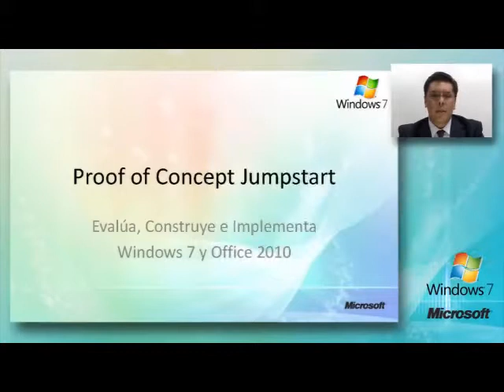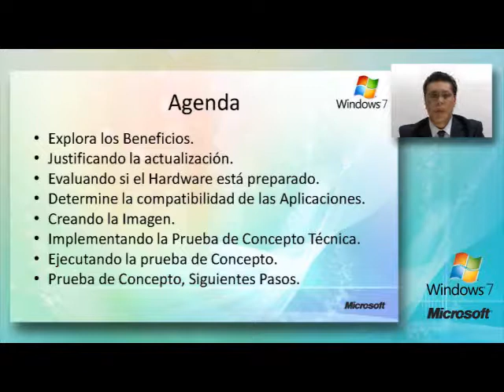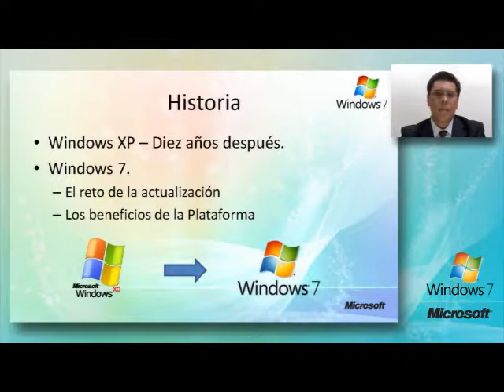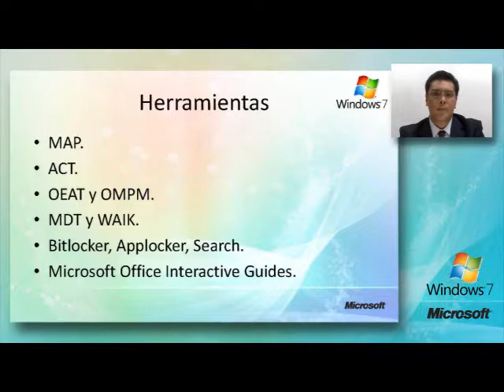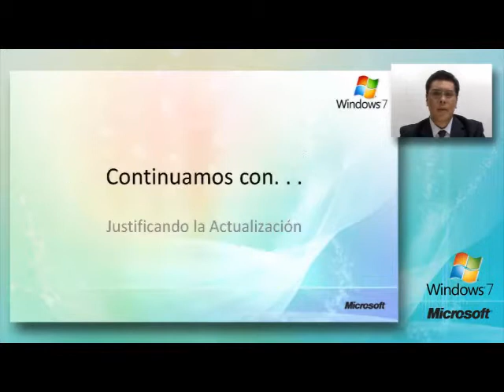Windows 7 y Office 2010 parte 1 Conozca los beneficios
Explora los beneficios de Windows 7 y Office 2010 a partir de la visión del negocio.